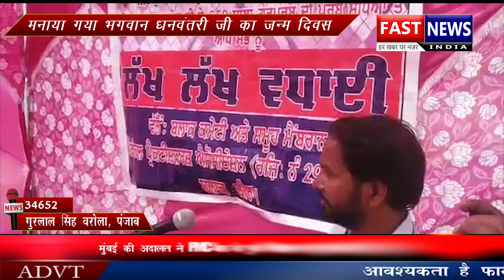बारा टोल प्लाजा एक बार फिर अवैध बसूली को लेकर सुर्खियों में